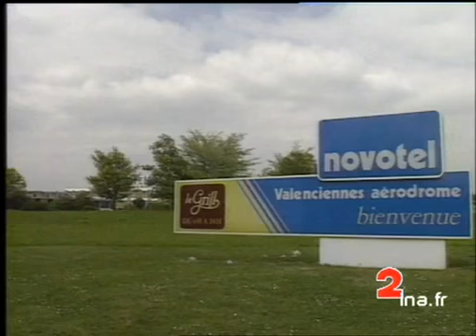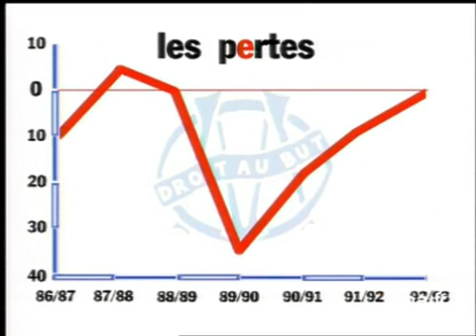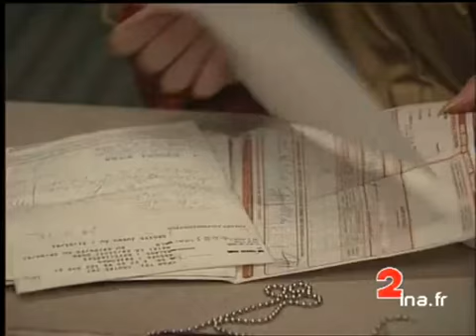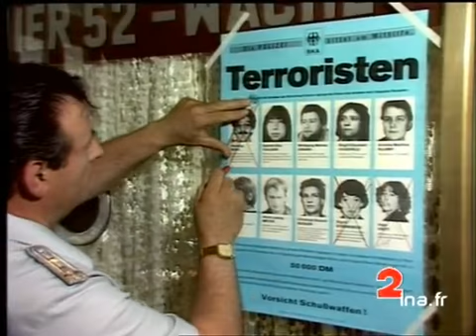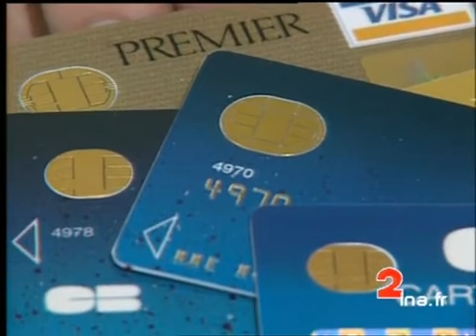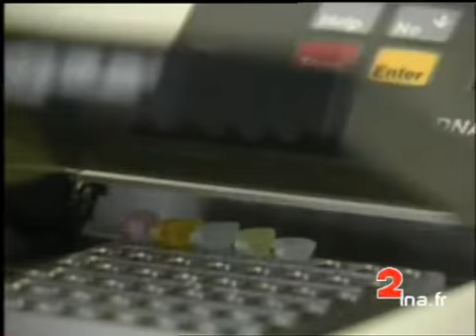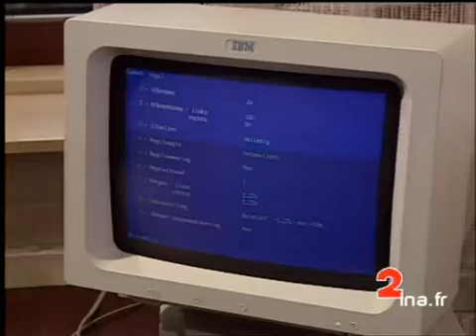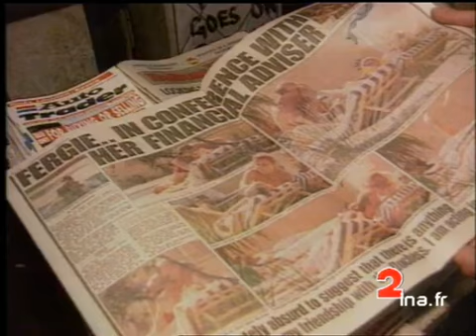JA2 20H : émission du 28 juin 1993